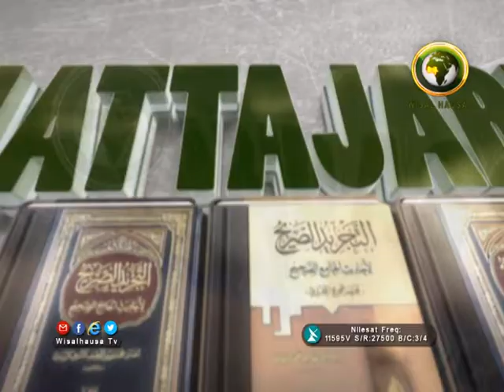KARATUN ATTAJARID ASSARIH 12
DR. MUHAMMAD SANI UMAR R/LEMO